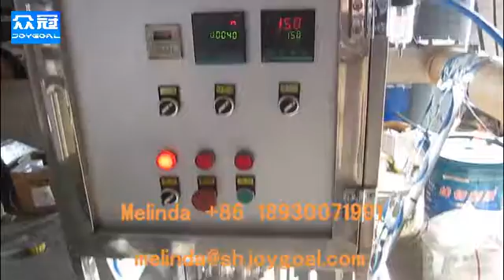BH 6 roll film sealing machine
roll film sealing machine